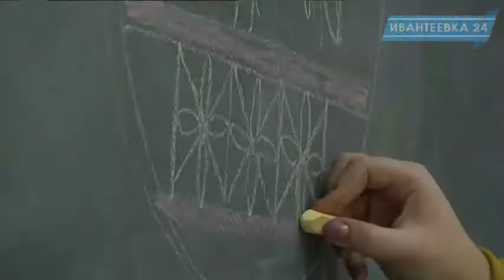Деревянных дел мастера. Мастер-класс в ПТУ №140 г. Ивантеевки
Секреты профессионального мастерства - старшеклассникам. О технике росписи, о символике орнаментов и о  многом делятся преподаватели училища №140. Работа с деревом старшеклассников завораживает и некоторые подумывают получить профессиональное образование именно здесь.